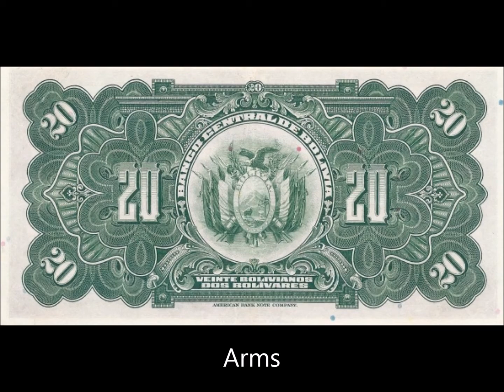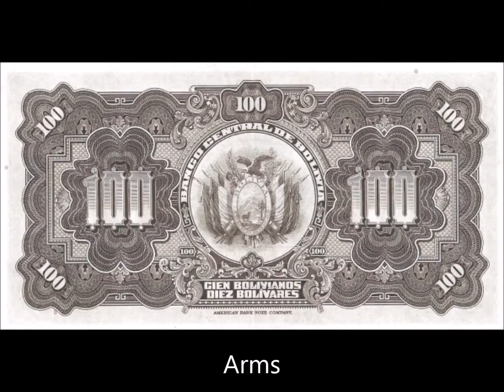BANKNOTES OF BOLIVIA 1928 ISSUE